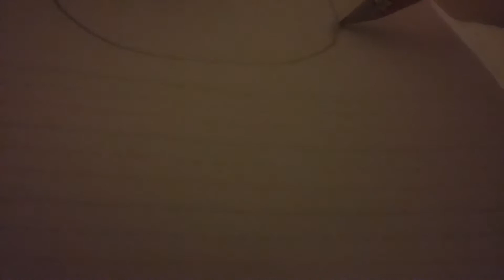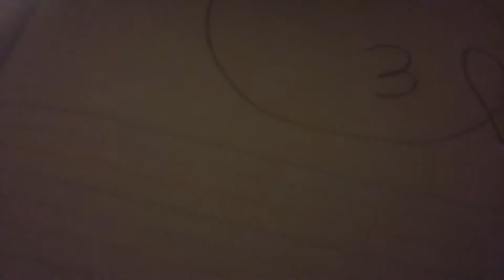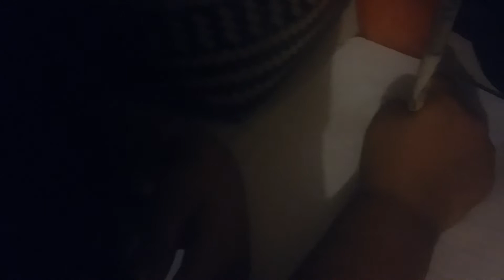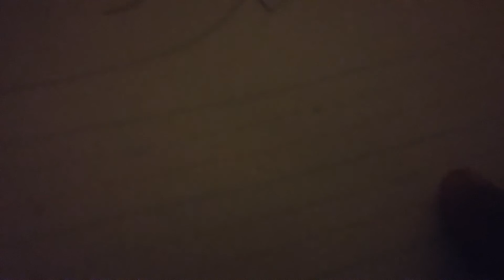How to draw a kissing emoge